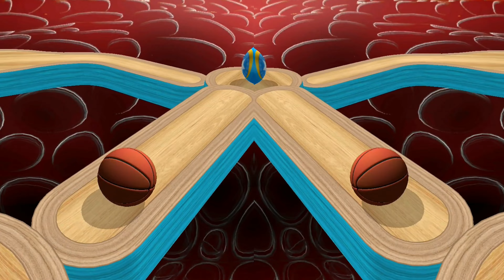Going Balls 3D , New Adventures Game play.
Going Balls super speed Run New Epic game play.
Going Balls- SpeedRun GamePlay|Rolling Balls Game.
"Going Balls Speedrun Challenge: Mastering the Madness!" Join us on an epic journey as we take on the exhilarating speedrun challenge in "Going Balls." Watch as we navigate through tricky levels, dodge obstacles, and aim for the fastest time possible. Can we conquer the chaos and secure the top spot on the leaderboards? 🏃💨🎮